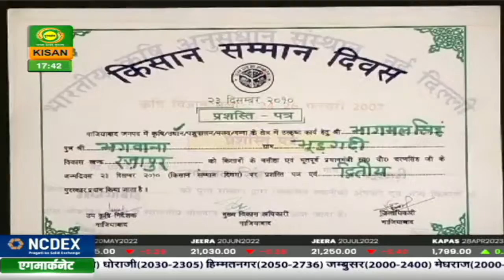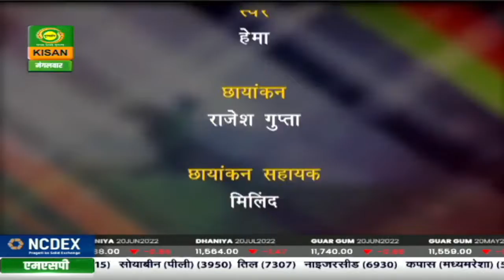कृषि दर्शन : प्याज़ की उन्नत खेती